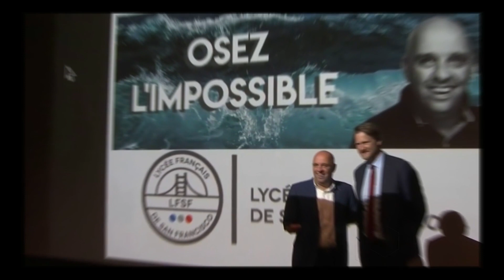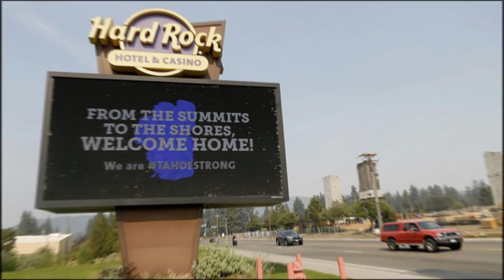California's Dixie Fire has charred nearly a million acres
California's Dixie Fire has charred nearly a million acres and the state's fire season shows no signs of relief

California's Dixie Fire is burning its way toward the record books as it nears the devastating milestone of one million acres scorched. The fire, which has been burning across five counties in Northern California for 60 days, had consumed 960,335 acres as of Sunday evening, fire officials said. It was 67% contained. That's a growth of more than 60,000 acres in just a week. If the Dixie Fire continues to spread as expected, it will become a "gigafire," a rare designation given to wildfires that consume more than a million acres. California recorded its first gigafire last year as the August Complex Fire chewed through 1,032,648 acres and more than 900 structures on its march to becoming the state's largest ever fire. The August Complex Fire began in August 2020 as a series of separate fires sparked by lighting that eventually morphed into the gargantuan blaze. While historic, the designation likely won't change much for those whose lives are directly impacted by Dixie's flames. Evacuation warnings and orders are already in place in Plumas, Lassen and Shasta counties. So far, 1,329 structures have been lost to the flames, residential, business or otherwise. Last month, the small community of Greenville, about 150 miles north of Sacramento, was all but wiped out by the Dixie Fire. In the community's commercial center at Main Street and State Route 89, nearly every business appeared to have collapsed or been gutted by the flames. Between 2015 and 2020, two-thirds of the area where the giant sequoia groves grow burned, according to the NPS, while only a quarter of that region burned during the century before. The Castle fire alone was responsible for up to 10,600 large sequoias – 42% of the trees that stood in its path. Ruggiero noted that the KNP Complex is burning with the same intensity and through similar a landscape as the Castle fire, which erupted in August 2020 and torched 175,000 acres of the park before it was finally put out in December. The climate crisis, which has caused the hotter and drier conditions, also set the stage for extreme blazes that have torn across the American west in recent years. Drought-stricken California, where close to 90% of the state is mired in the “extreme drought” category according to the US Drought Monitor, has already seen record-breaking blazes this year with months of fire season still ahead. There are now 13 large wildfires burning in the state, including the Dixie fire and the Caldor fire, two destructive infernos also burning through the Sierra Nevada. Crews battling this fire have struggled to access the steep and rugged terrain, limiting containment efforts. Smoke has inhibited aircraft from attacking the fire from above until visibility improves, which is expected Tuesday afternoon. A management team has been deployed to the fire, Ruggiero said, and is expected to arrive on Tuesday.